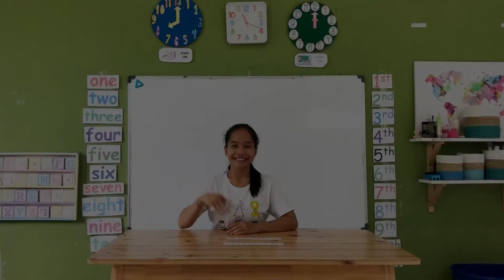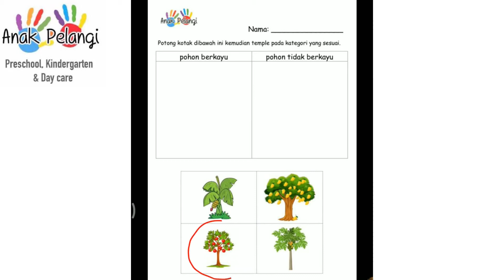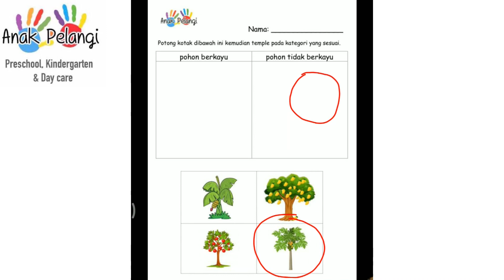K2 - Bahasa Indonesia: Pohon berkayu dan tidak berkayu (lembar kerja)